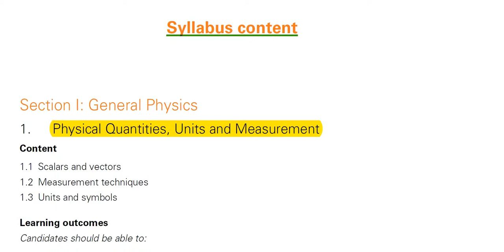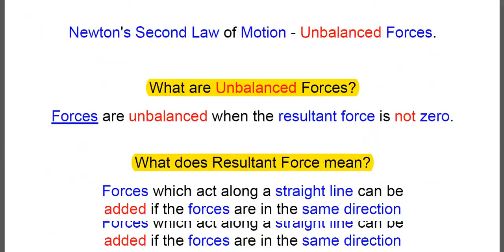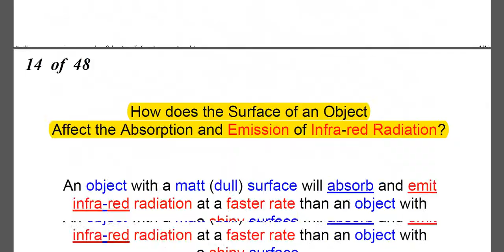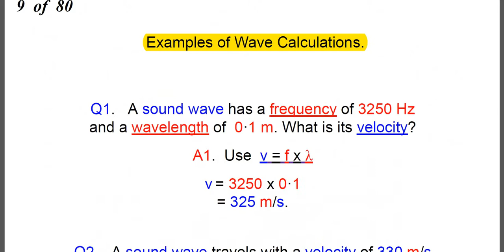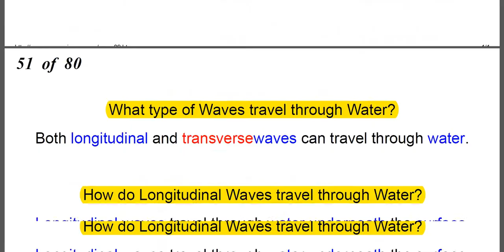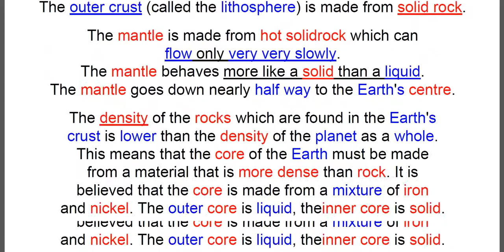Main SC Notes 1